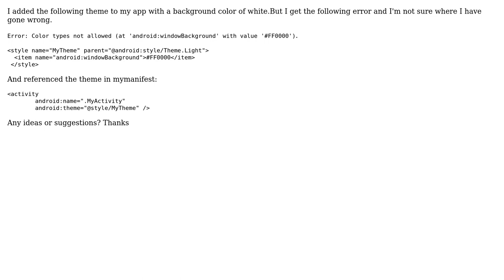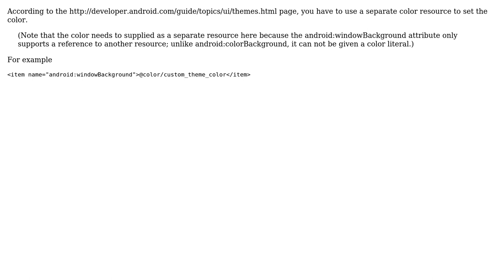Error adding custom theme to app (2 Solutions!!)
Error adding custom theme to app

With thanks & praise to God, and with thanks to the many people who have made this project possible! | Content (except music & images) licensed under CC BY-SA | Music | Images & others | With thanks to user Sean O'Toole user SceLus user Brian Var and the Stack Exchange Network Trademarks are property of their respective owners. You are responsible for your own actions.